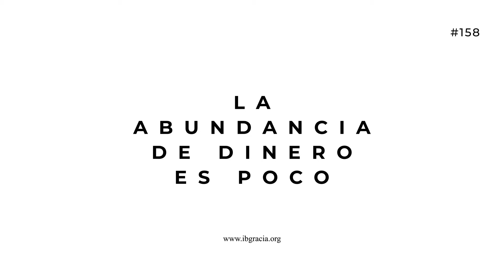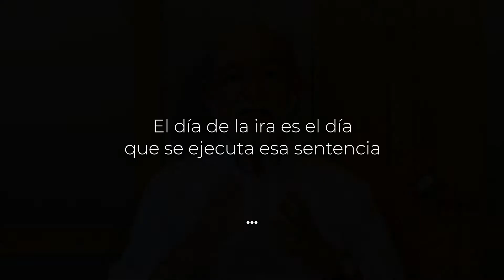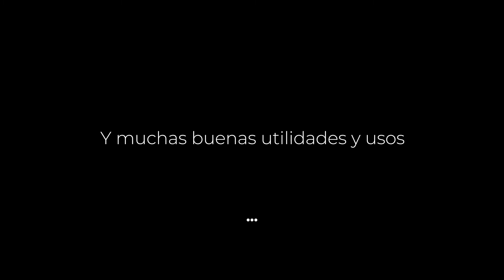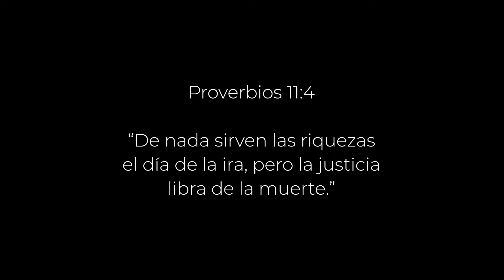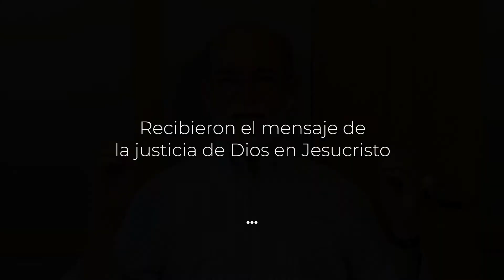CLIP#157 La abundancia de dinero es poco Ps. Oscar Arocha